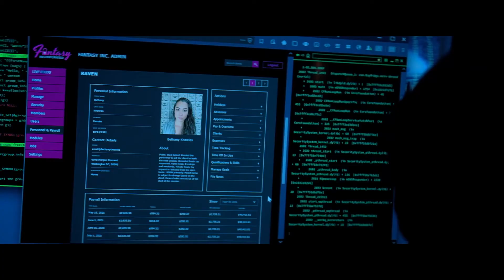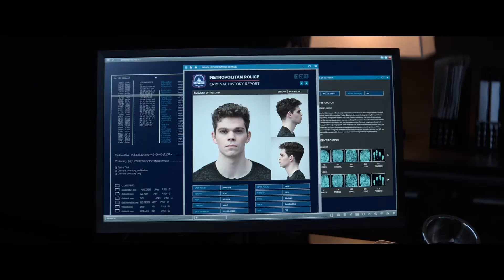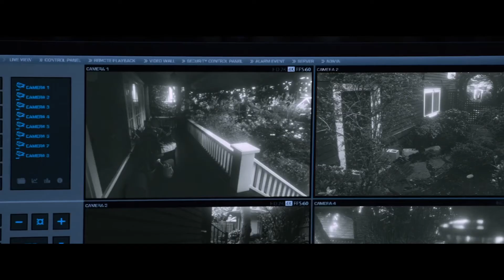Murder Mystery About a Teacher By Day... "Performer" By Night